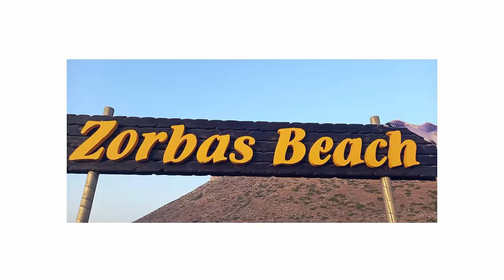Our First Time at KitKat - Berlin’s Hottest Sex Club 🫦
Wanna know what it’s like inside the infamous Berlin club? Come with us on a tour and experience our first time as if you were there 🔥

00:00 - Intro
00:55 - Skip Intro
01:24 - Getting Ready
02:47 - At KitKat
06:08 - The Basement
10:08 - Main Dancefloor
11:48 - Questions